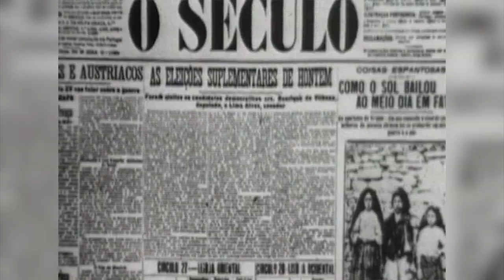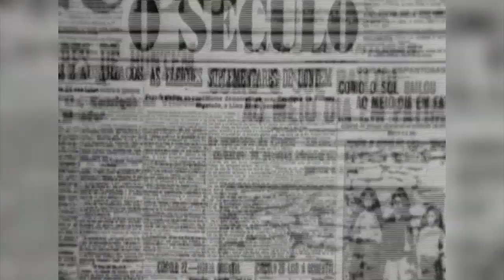Three Secrets of Fatima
Two children are to become Saints Saturday while Francis is in Fatima. One of the enduring legacies of Our Lady's miraculous visit to them is what she told the children. Our Michelle Powers has the story of the secrets.